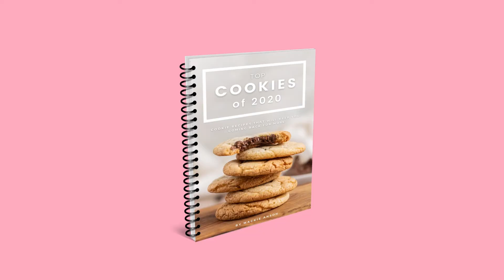Air Fried Nestle Toll House Chocolate Chip Cookies That Are Actually Amazing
If you’re looking to make some Nest Toll House Chocolate Chip Cookies in the Air Fryer, then you can follow this How-To recipe video to learn how to make it yourself! All quick, easy, and at home!

This recipe is on our blog RIGHT NOW with the full recipe and ingredients, directions, and a printable version!